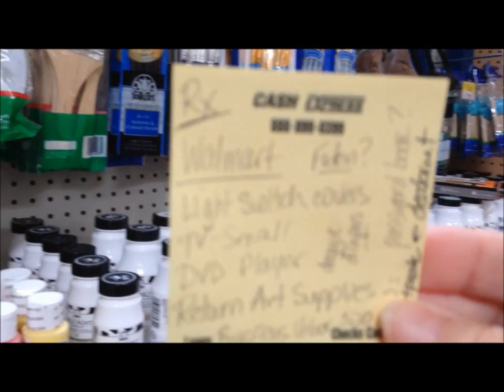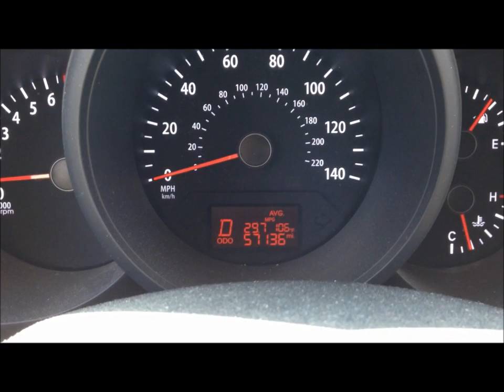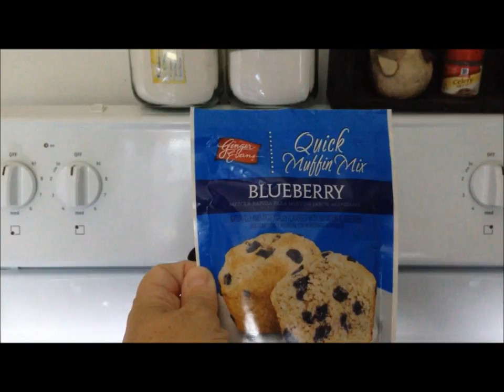Geeks and Eats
Cameras used: iPhone 5C and iPad Air
Edited by Windows Live Movie Maker 2011